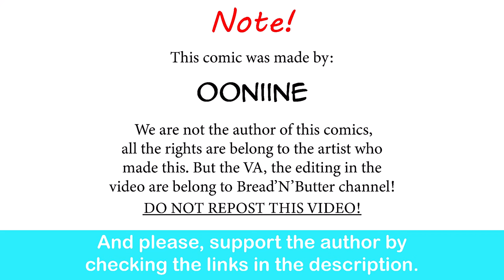Best Friend | 00Niine comic dub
Very wholesome.